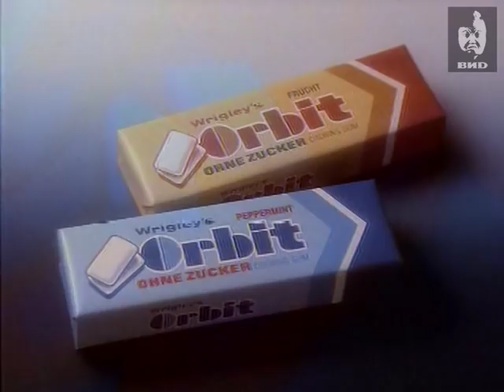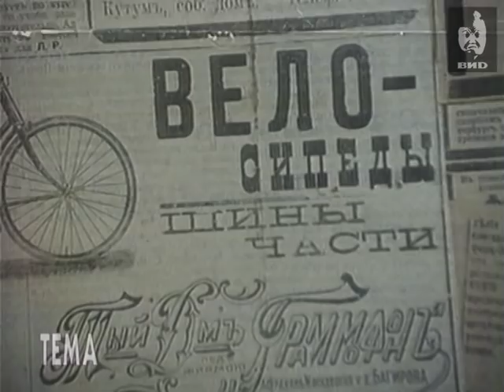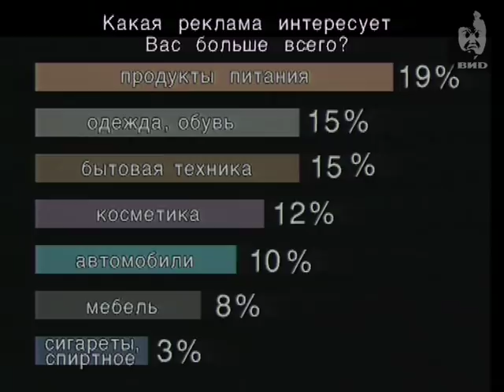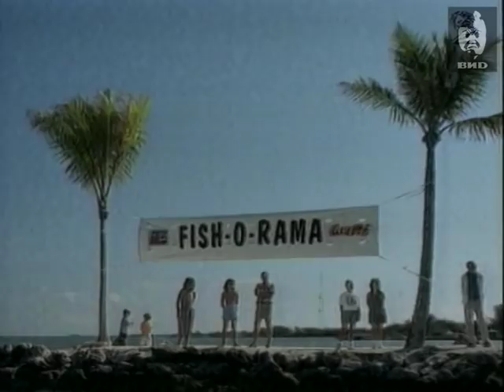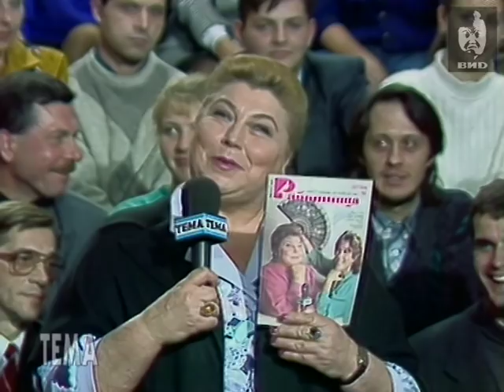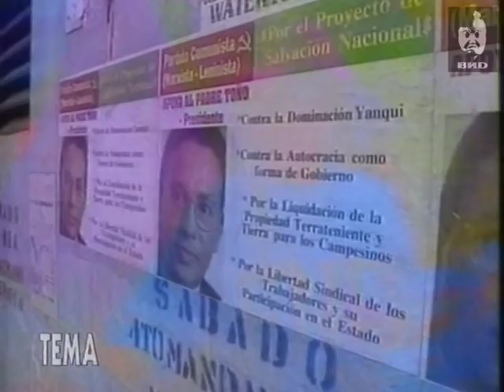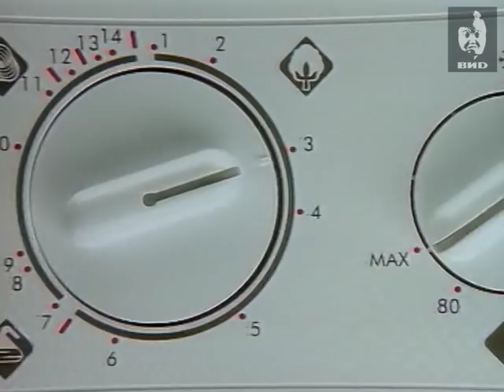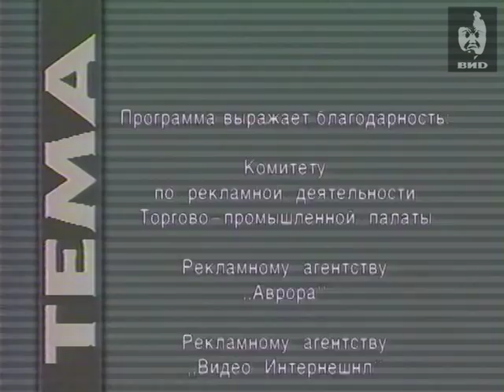Тема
Ведущая: Иванова Лидия
Тема передачи: Реклама.
Гости программы: Евгения Пенькова, член международной рекламной ассоциации, старший преподаватель кафедры маркетинга и рекламы МГУ. Владимир Мережкин, председатель комитета по рекламе торгово-промышленной палаты.
Владимир Филиппов, председатель рекламного агентства «Аврора», председатель ассоциации рекламных агентств России.